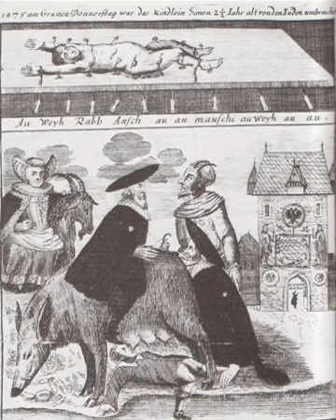Blood libel | Wikipedia audio article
This is an audio version of the Wikipedia Article:
Blood libel

- Socrates

SUMMARY
Blood libel (also blood accusation) is an antisemitic canard accusing Jews of kidnapping and murdering the children of Christians in order to use their blood as part of religious rituals. Historically, these claims—alongside those of well poisoning and host desecration—have been a major theme of the persecution of Jews in Europe.Blood libels typically say that Jews require human blood for the baking of matzos for Passover, although this element was allegedly absent in the earliest cases which claimed that then-contemporary Jews reenacted the crucifixion. The accusations often assert that the blood of the children of Christians is especially coveted, and, historically, blood libel claims have been made in order to account for the otherwise unexplained deaths of children. In some cases, the alleged victim of human sacrifice has become venerated as a martyr, a holy figure around whom a martyr sect might arise. Three of these –  William of Norwich, Little Saint Hugh of Lincoln, and Simon of Trent –  became objects of local sects and veneration, and in some cases they were added to the General Roman Calendar. One, Gavriil Belostoksky, was canonized by the Russian Orthodox Church.
In Jewish lore, blood libels were the impetus for the creation of the Golem of Prague by Rabbi Judah Loew ben Bezalel in the 16th century. According to Walter Laqueur:

Altogether, there have been about 150 recorded cases of blood libel (not to mention thousands of rumors) that resulted in the arrest and killing of Jews throughout history, most of them in the Middle Ages. In almost every case, Jews were murdered, sometimes by a mob, sometimes following torture and a trial.
The term 'blood libel' can also refer to any unpleasant and damaging false accusation, and it has taken on a broader metaphorical meaning. However, this usage remains controversial and it has been protested against by Jewish groups.